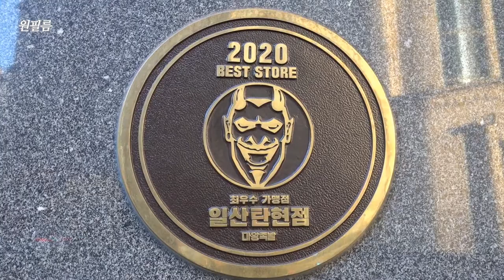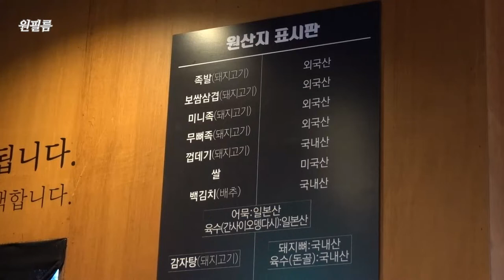색다른 맛을 느낄수 있는 족발 맛집, 마왕족발 Jokbal restaurant 일산 맛집, 탄현 맛집, 양념족발, 족발볶음밥, 볶음밥 맛집, 족발구이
양많고 당면이 맛있는 족발구이, 마왕족발 탄현점
영업은 오후 4시부터~
주차는 주변 빈곳에 하시면 됩니다.